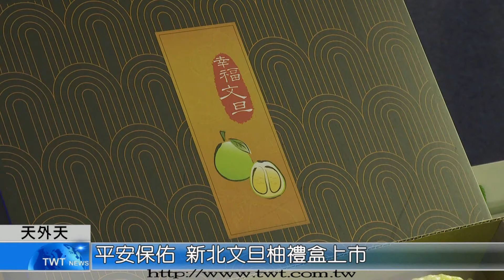天外天新聞1090909平安保佑 新北文旦柚禮盒上市